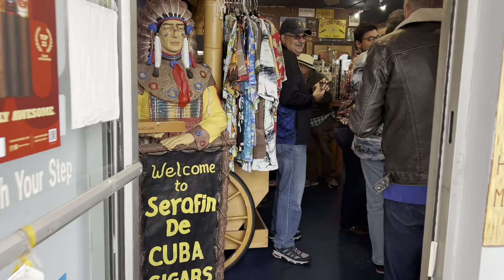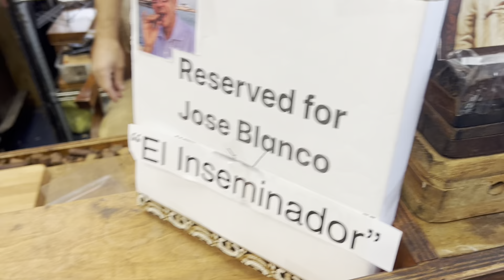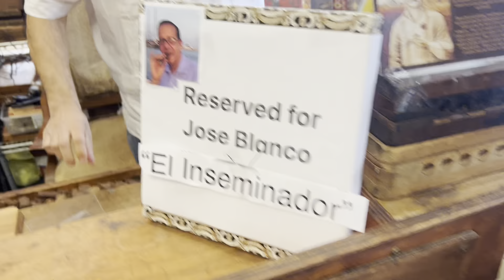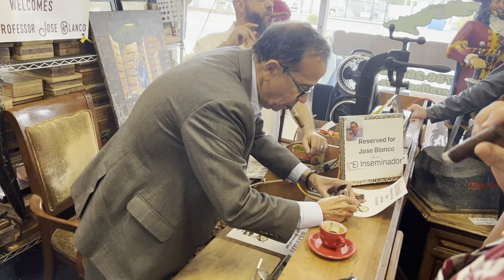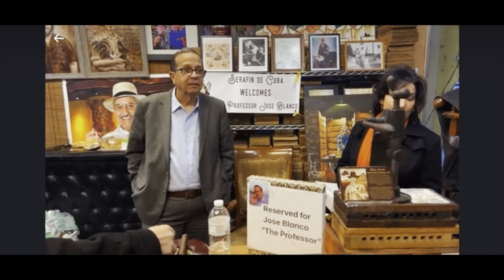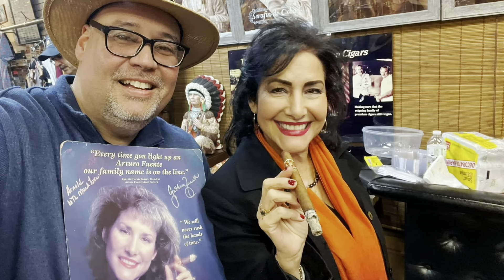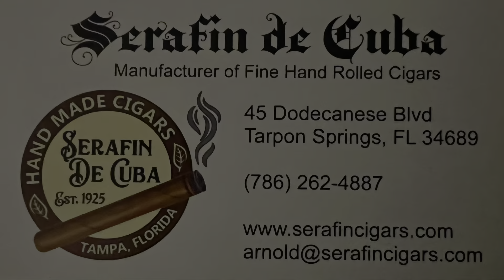Jose Blanco visits Serafin de Cuba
A visit from “the Professor Jose Blanco to Serafin de Cuba on Jan 13th, 2024